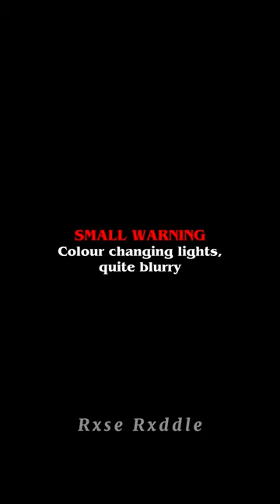🧡 weasley twins pov: they kinda forgot who you were | requested | r u mine?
Hii wb/welc if you're new ! 🧡 weasley twins pov, as requested !
˗ˏˋ My roblox channel: @RxyaleRxse  ´ˎ˗
Any clips not mine either, owner: Warner Bros